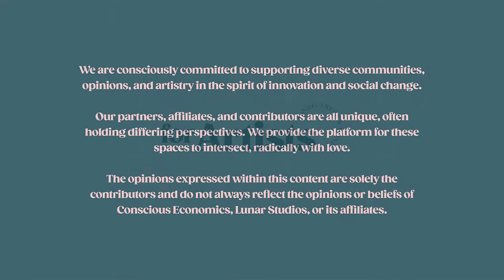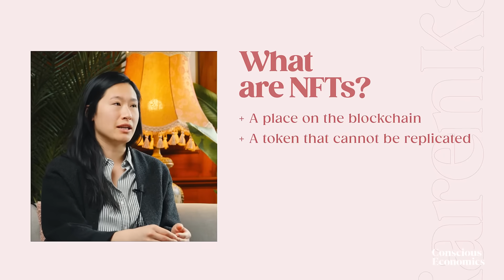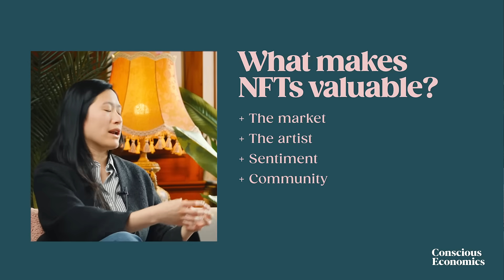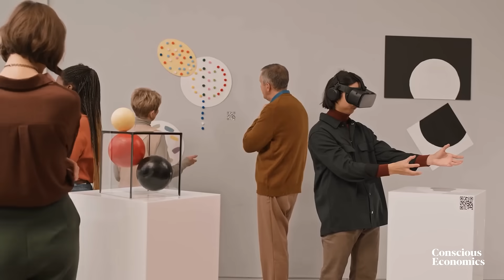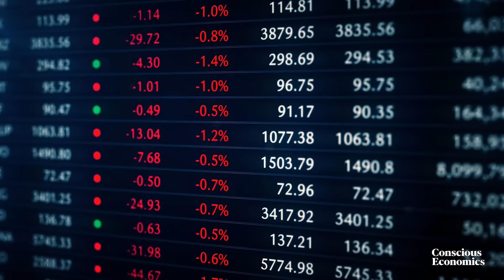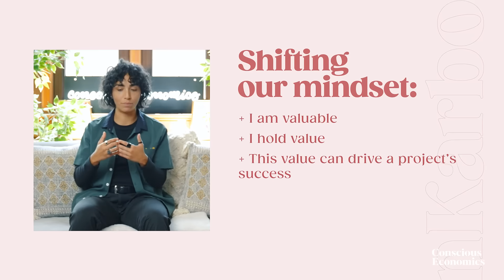Crypto Is The Future Of Art. Here's Why | Mindfulness & Money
Crypto isn't exactly known for its equity and inclusion. Artists tend to shy away or dismiss it altogether. We sit down with Karen Deng, the Director of Innovation & Ecosystem Engagement at Interac, and Karbon, a full-time artist and NFT/Crypto enthusiast to chat about the idea of 'conscious crypto' and why it is crucial for artists to get involved.

Guest Speakers:
Karen Deng - IG - @interac
Karbon - YouTube - @QueerCollective
Produced at Lunar Studios by Conscious Economics